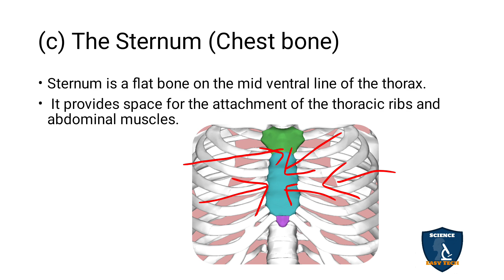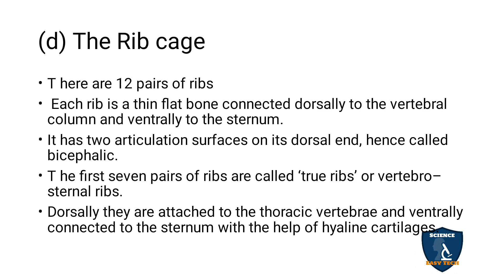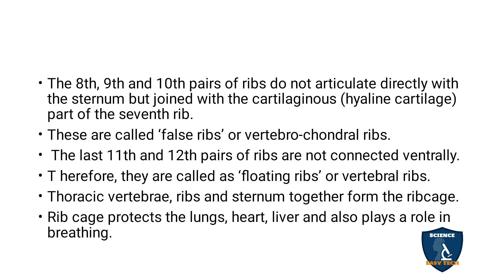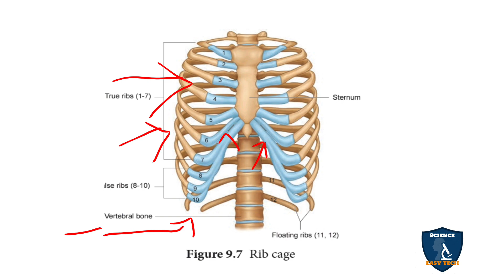The Sternum & The RibCage {The Axial Skeleton) Tamil | Locomotion & Movement| Zoology | Class 11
The Sternum and The RibCage ( The Axial Skeleton) in Tamil | Locomotion and Movement | Zoology | 11 Class | Science Easy Tech
Subject: Biology Zoology
Class: 11
Unit : 4
Chapter 9 : Locomotion and Movement
Syllabus: TNSCERT
Topic : The Sternum and The RibCage (The Axial Skeleton) in Tamil
c) The Sternum
d) The Rib Cage